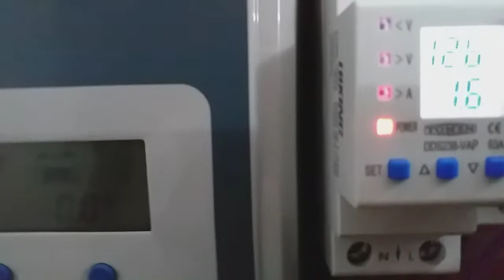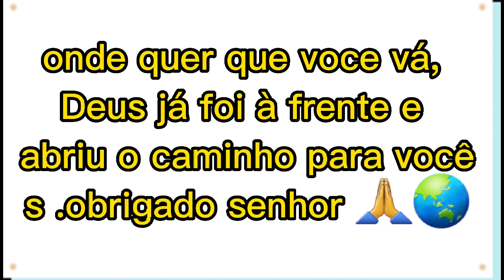Instalação do voltimetro watt AC. No meu sistema off grid.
Blz pessoal voltimetro watt. vão ver que seu sistema funciona. é Vái ver também quanto. teus equipamentos consomem . e muito importante 👍energialimpa @recantobrada